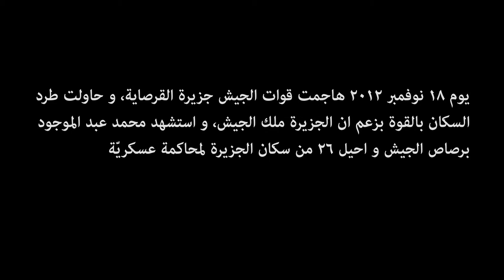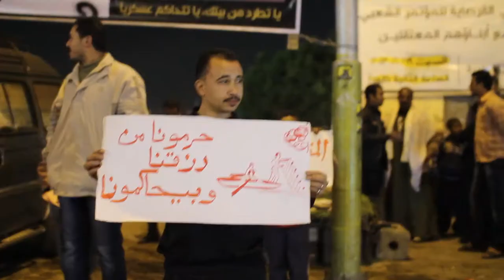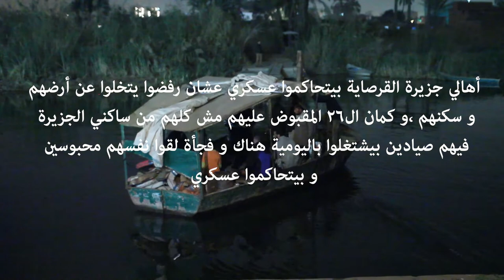الحرية لأهالي القرصاية Freedom for Qursaya Islanders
القرصاية:
يوم 18 نوفمبر 2012 هاجمت قوات الجيش جزيرة القرصاية، و حاولت طرد
السكان بالقوة بزعم ان الجزيرة ملك الجيش، و استشهد محمد عبد الموجود برصاص الجيش و احيل 26 من سكان الجزيرة لمحاكمة عسكريّة.
الحقيقة ان اللي بينتهك القانون في الحالة دي هم الجيش لأنهم تجاهلوا حكم نهائي من الادارية العليا في 2010 بيقر حق أهل الجزيرة في الأرض.

أهالي جزيرة القرصاية بيتحاكموا عسكري عشان رفضوا يتخلوا عن أرضهم و سكنهم ،و كمان ال26 المقبوض عليهم مش كلهم من ساكني الجزيرة, فيهم صيادين بيشتغلوا باليومية هناك و فجأة لقوا نفسهم محبوسين و بيتحاكموا عسكري بسبب صراع هم مش طرف أصلا به.

النطق بالحكم في القضية بكرة 28 يناير ... تضامنكم مهم, و الضمان الوحيد لإنصاف أهالي الجزيرة.